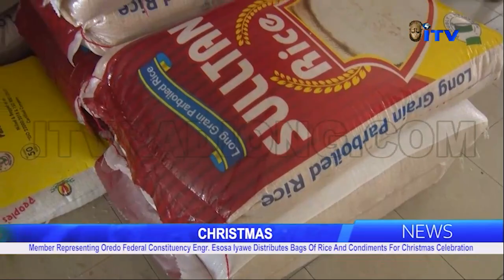Edo Rep. distributes bags of rice and condiments for Christmas celebration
The member representing Oredo Federal Constituency at the National Assembly Engr. Esosa Iyawe says his campaign promises to his Constituents must be fulfilled.

The Federal Lawmaker gave the assurance when he celebrated Christmas with party members and market women where he distributed bags of rice, groundnut oil, tomato paste, and other palliatives.

Wellington Akodeja has details.